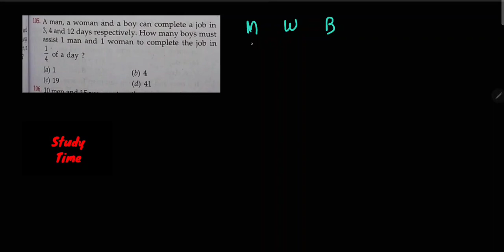RS Aggarwal : Time and Work Question Number 105